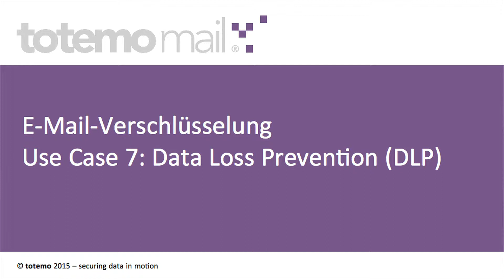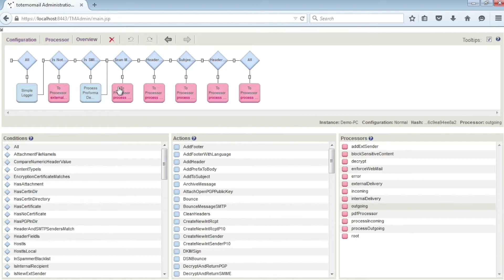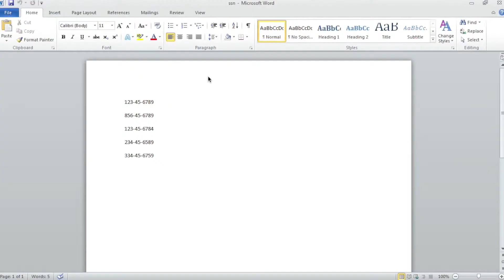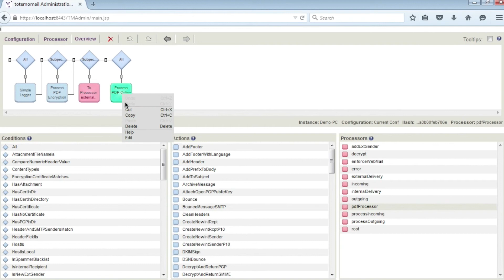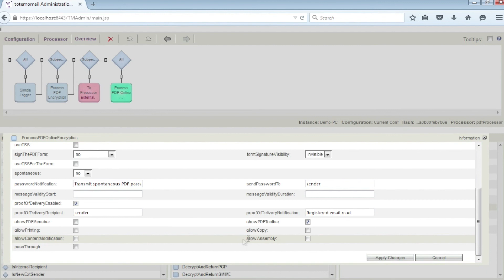totemomail® Video-Demo Use Case 7 "DLP & Content Protection" (deutsch)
Erfahren Sie mehr über die verschiedenen Optionen, die die E-Mail-Verschlüsselungslösung totemomail® für Data Loss Prevention und Content Protection bietet.